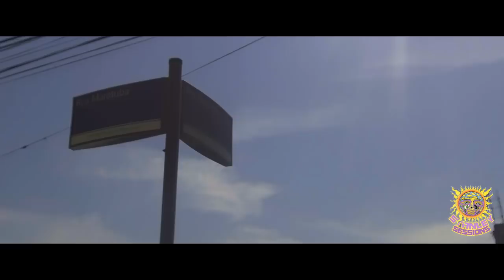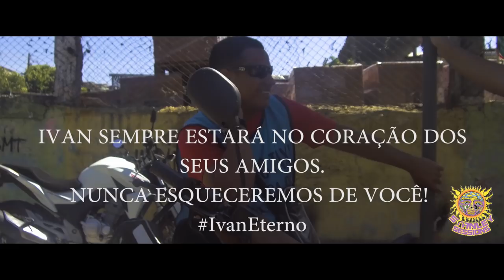Stanley - Cria da Zona Norte #1 (Official Music Video)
Stanley - Cria da Zona Norte (Prod. Peu CanetaBeats) [VIDEOCLIPE OFICIAL]

- AUDIO -

Artista: Stanley
Produção: Peu CanetaBeats
Co Produção: Stanley
Mixagem: Peu CanetaBeats
ReMasterização: Peu CanetaBeats
Realização: Stanley Sessions
Beat: Peu CanetaBeats

VIDEOCLIPE:

Direção: Guilherme TPires
Roteiro: Guilherme TPires e Stanley
Direção de Fotografia: Adriana Cacheada
Produção: Stanley Sessions
Imagens Aéreas: Guilherme TPires
Luz/Elétrica: Guilherme TPires
Making Off e Still: Adriana Cacheada
Realização: Stanley Sessions
Produção Executiva: Stanley Sessions

Agradecimentos:
Somente a Deus !